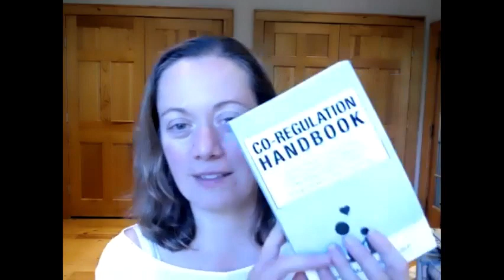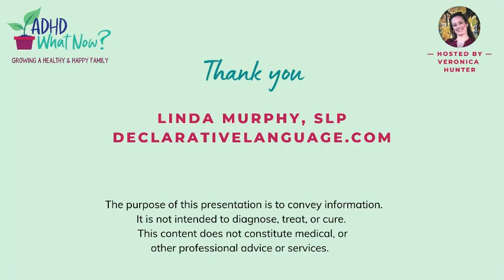Is it possible to simplify co-regulation with kids with ADHD?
Co-regulation and declarative language are wonderful tools to help you communicate better with your kids and work as a team to grow their confidence and independence. When you start to use these in your daily life you will grow more connected with your child and see them accomplishing more tasks on their own.

Linda Murphy joins Veronica to discuss all the ways co-regulation and declarative language can be game changers for you and your family. Together they discuss:
- What is declarative language (1.45)
- What is co-regulation (4.20)
- How to use declarative language and co-regulation (6)
- How these can impact executive function (11)
- Using visual cues versus co-regulation (14)
- What parents should remember when practicing these skills (18)

Find more from Linda at her website declarativelanguage.com

Looking for your answer to ADHD - What Now?

Become a member of our community at whatnowadhd.net and Flourish.